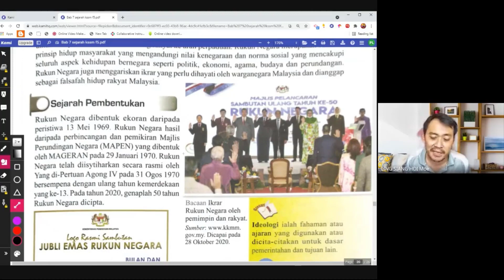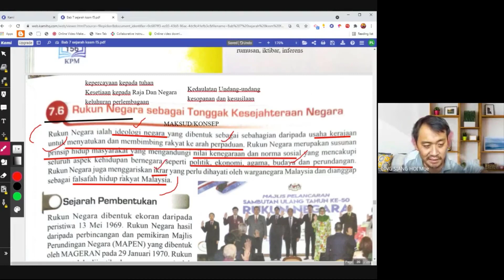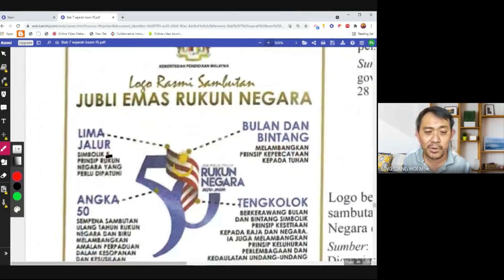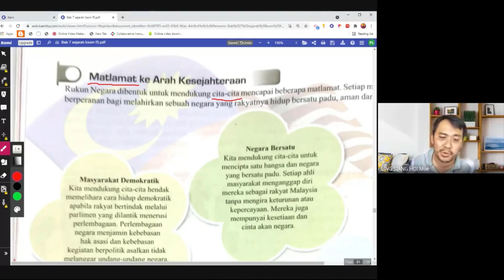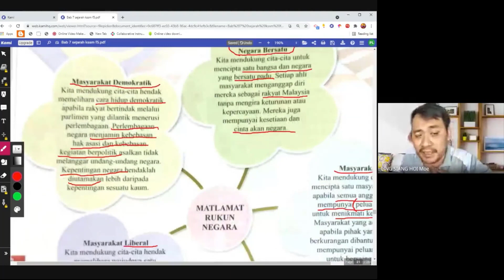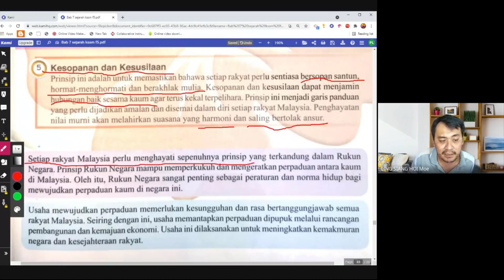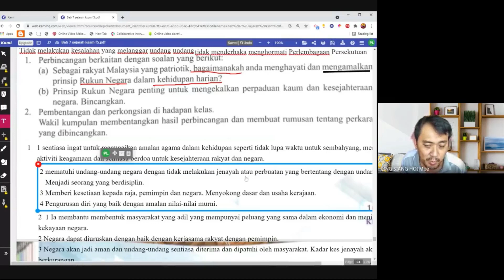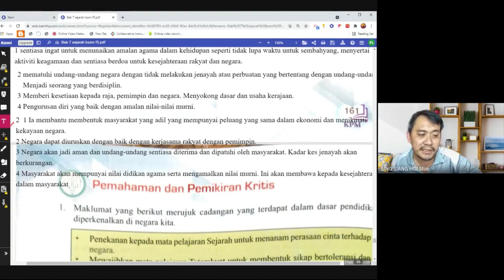KELAS PDPR SEJARAH TINGKATAN 5 KSSM ULANGKAJI BAB 7 - 7.6: RUKUN NEGARA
Rakaman Kelas Pdpr Secara Google Meet tentang Bab 7 Sub-Topik 7.6: Rukun Negara